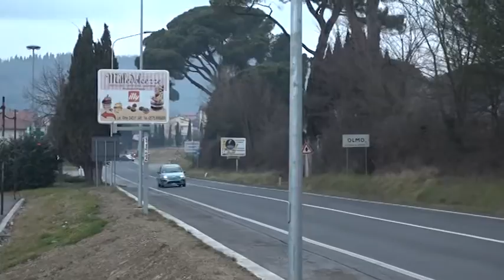Sos Arezzo Tv - Olmo, marciapiede sul lato sbagliato?